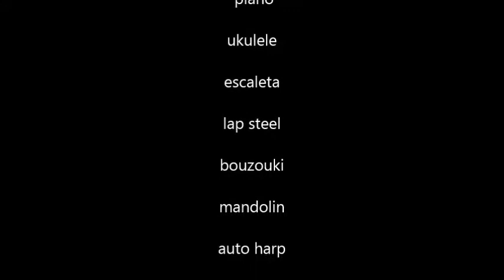shenandoah -Jalil Petriz - bouzouki - e seu aluno Eduardo Ragnoni - teclado-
Shows -- Aulas -- Consultoria -- Assessoria

JP -- Maestro, Professor, Músico multi-instrumentista e multi-ritmista, Consultor, Assessor, Luthier e Artesão

Soninha KOi  - Musicista multi-instrumentista, Professora, Contato - Assessora - Produtora de JP

sms para 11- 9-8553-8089 tim  ou  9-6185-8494 vivo